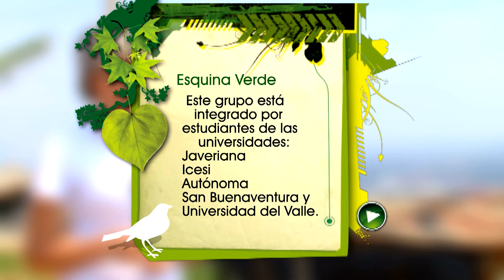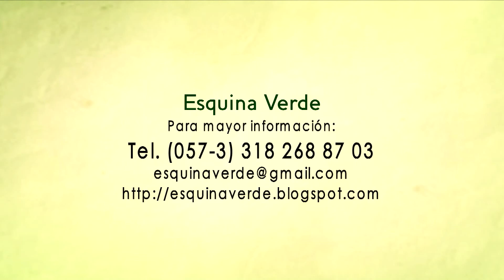SELLO VERDE 007 Esquina Verde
La ecología como herramienta de servicio social, es lo que nos muestran los jóvenes del grupo ecológico Esquina Verde, desde la Comuna 18, al sur de la ciudad de Cali.